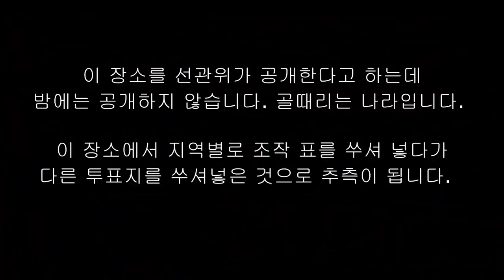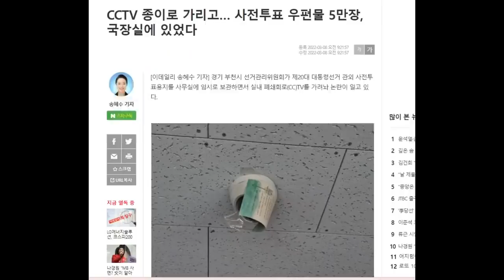부산에서 창원투표지 발견-관내사전투표 / 도대체, 선관위가 무슨 짓을 한건가? / 김세환 사무총장 도대체 당신 무슨 짓을 했어 / 관청이 아니라 범죄조직 / [특종] 하면되겠지TV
Bitcoin : 3MTW849AkP2ftLeSK2teZHMmzLu7Z83s9U